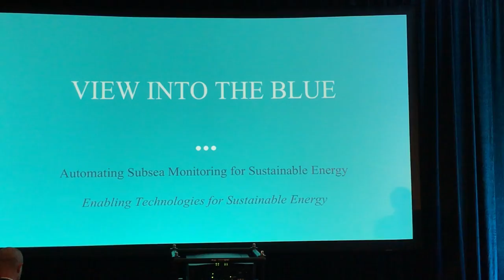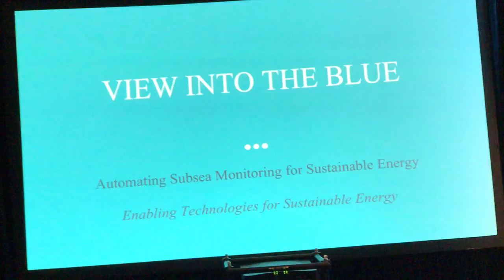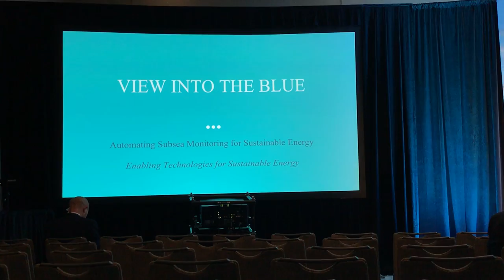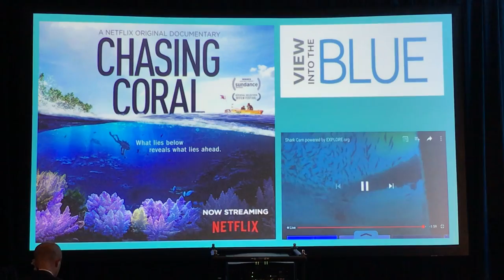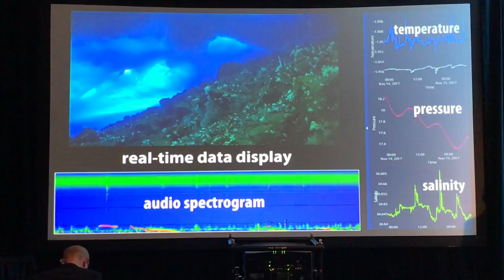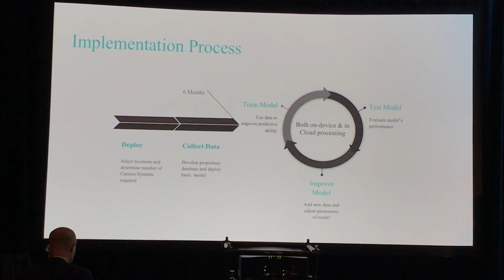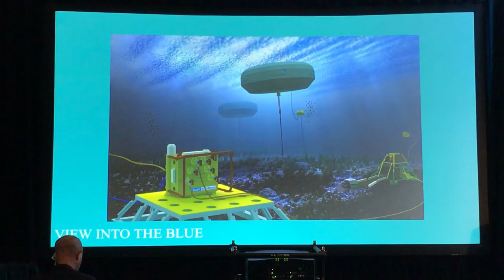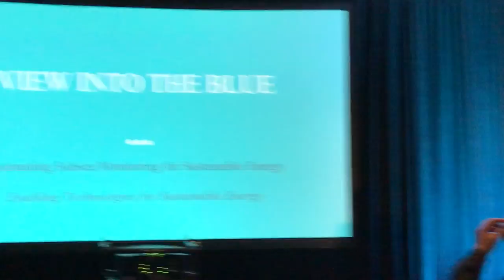View Into the Blue at BlueTech Week 2018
View Into the Blue's Mark Paramor discusses their cool camera and remote observation technology to document nature, engage the wider public, and/or help subsea industry understand the status of its equipment.

We are hoping to bring some of their Tech into our labs in the very near future.  This was recorded at the November 2018 BlueTech Summit in San Diego.